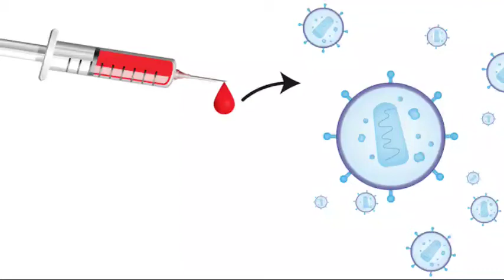Needle stick injury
Needlestick injuries are a hazard for people who work with hypodermic syringes and other needle equipment. These injuries can occur at any time when people use, disassemble, or dispose of needles.Steps of NSI had shown in video by BS MLT Students